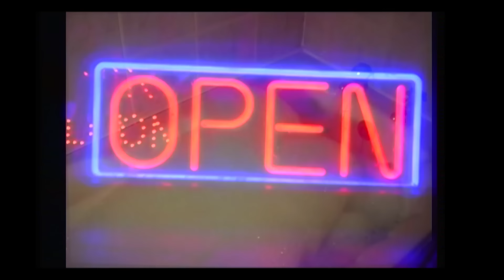Beach Baby - Smoke Won't Get Me High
Music video by Beach Baby performing Smoke Won't Get Me High. (C) 2017 Island Records, a division of Universal Music Operations Limited